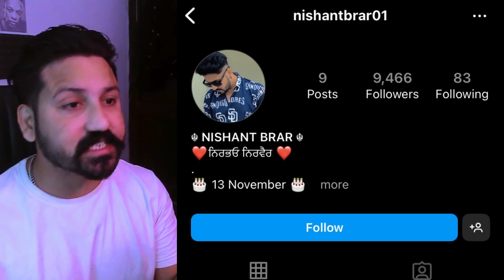RAKA - INTRO (On My Own) REACTION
INTRO (On My Own) - RAKA
Shoot by - Rajan Bir